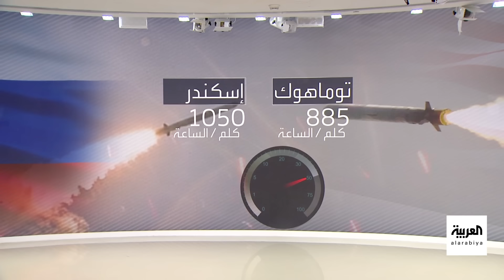كيف بررت واشنطن قرارها نشر صواريخ توماهوك في ألمانيا؟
واشنطن تبرر نشر صواريخ توماهوك في ألمانيا بأنه رد على نشر روسيا لصواريخ ألكسندر بمقاطعة كاليننغراد
لمعرفة أحدث المستجدات.. عبر البث المباشر من هنا 👇
وبإمكانكم متابعة العربية على منصات التواصل